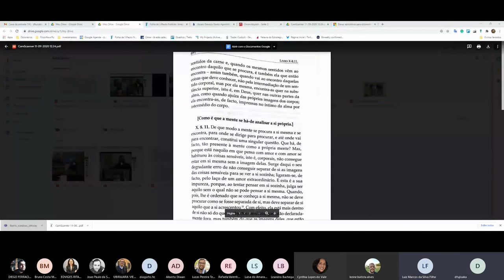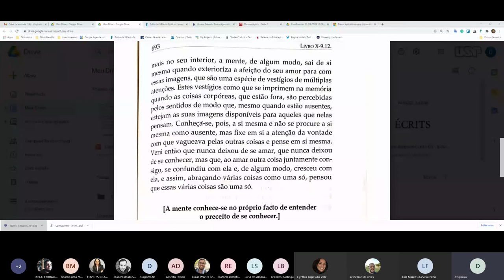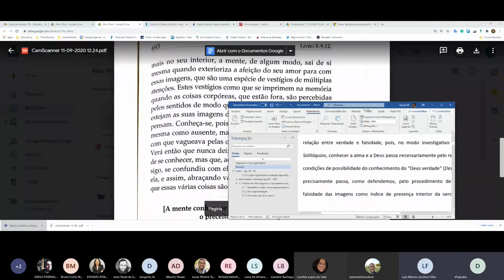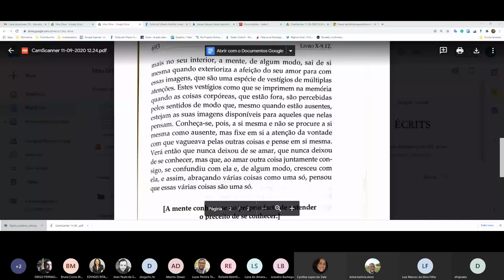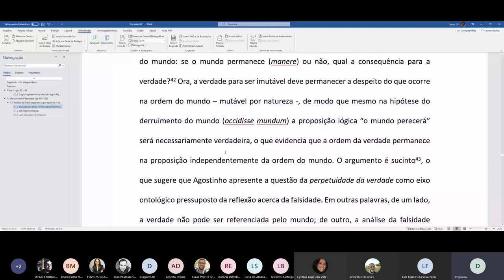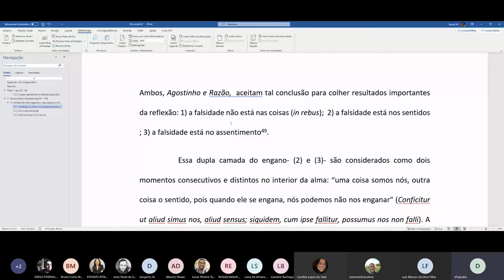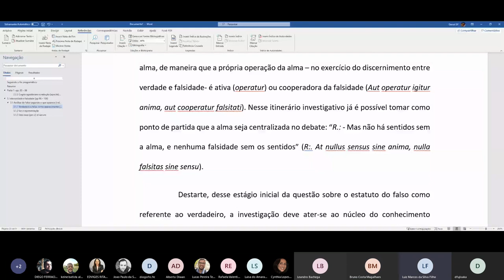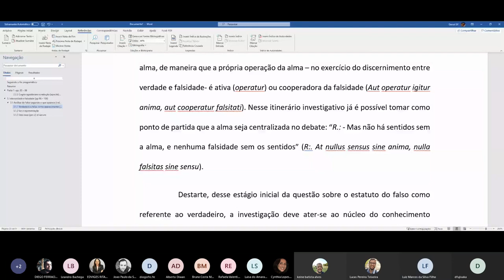"Solilóquios" de Agostinho: verdade, falsidade e cogito, por Daniel Fujisaka.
Aula ministrada pelo prof. Dr. Daniel Fujisaka em 11/11/2020, na disciplina "Teoria das ideias e Interioridade em Platão, Plotino, Agostinho e Tomás de Aquino", no Programa de Pós-Graduação em Filosofia da PUC-SP, a convite do Prof. Dr. Luiz Marcos da Silva Filho.